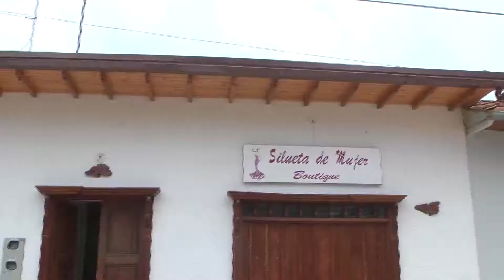1/03/14 Proceso de actualización catastral.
El instituto  geográfico Agustín Codazzi tiene como  una de sus funciones  misionales la de manejar el inventario o censo de bienes inmuebles urbanos y rurales del país por tal motivo  se adelanta en Zapatoca el proceso de actualización catastral. Edición Edgar Serrano Calderón.